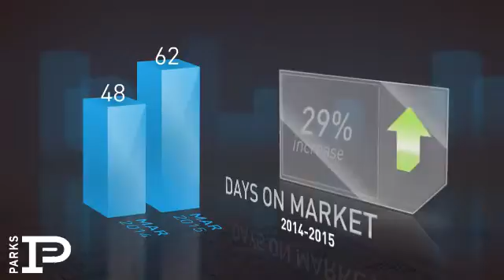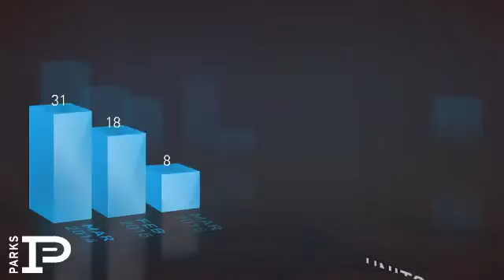Rivergate / Madison,TN, Real Estate Market Update from Bob Parks Realty,April, 2015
Bob Parks Realty Video Update recapping market activity within Rivergate / Madison, TN, during the month of April, 2015